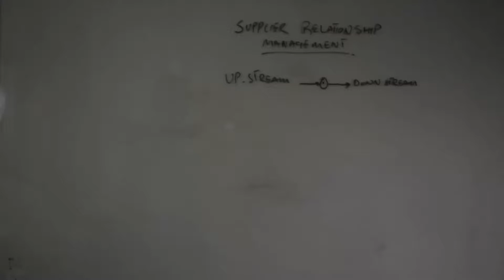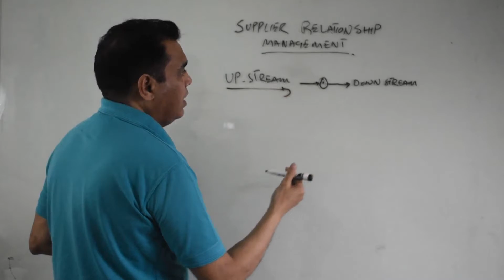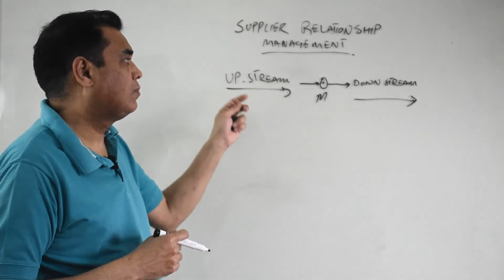Difference between Upstream and Downstream Supplier Relationship